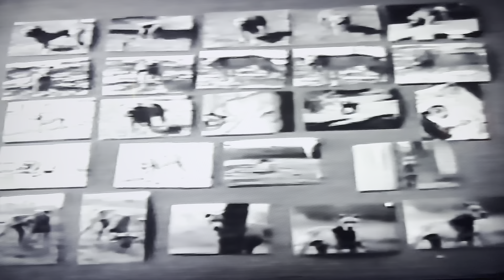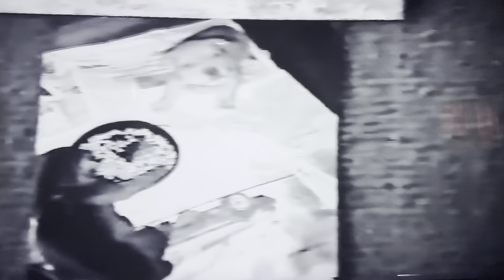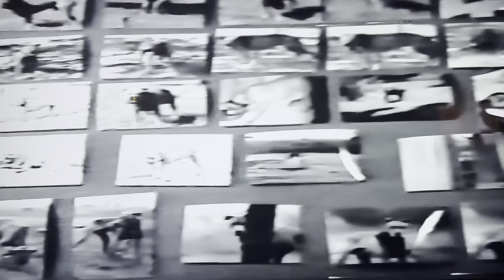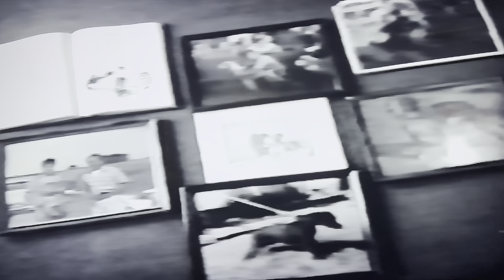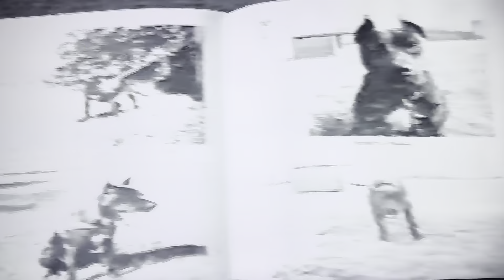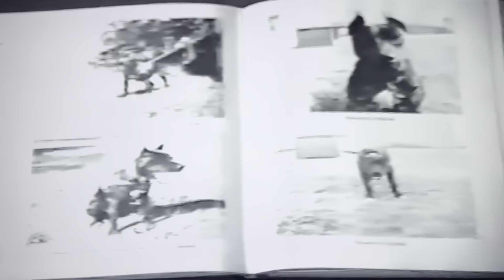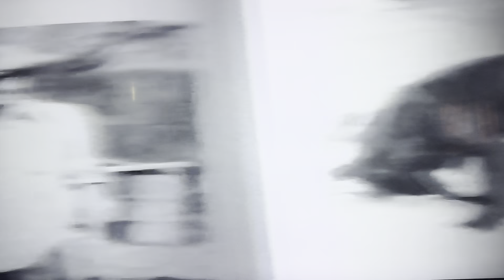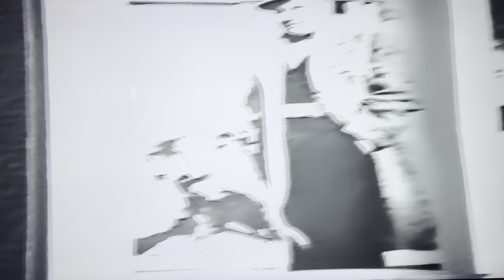Don Mayfield on the importance of purebred and pure families of dogs .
Purebred and pure families of dogs .